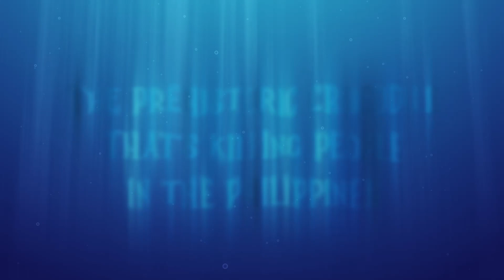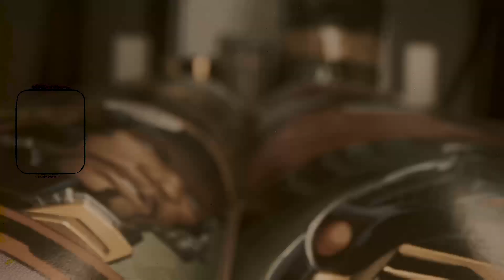The Prehistoric Crocodile That’s Killing People in the Philippines.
Every day, around the world, amazing discoveries are made about our past. It seems that what we thought impossible, one day appears to be real, and the fossil remains of some animals show us that our wildest ideas were once a reality.
Perhaps one of the most recent and incredible discoveries can be found in crocodiles, and not in just any crocodile, but in an unknown creature, originally from Tunisia, that now could have returned from prehistoric times to torment the inhabitants of the Philippines.